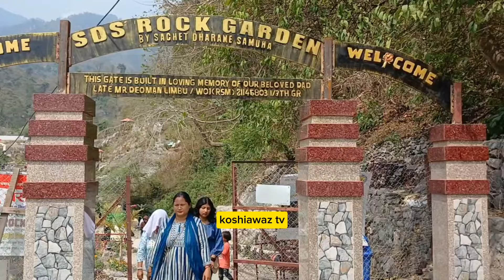मेयर साम्पाङको आइडियाले खुब मज्जाले काम गरयो, दिनमै हजारौं कमाइ, लाग्यो लर्को Harka Samapnag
स्थानीयको लर्को, आम्दानीको गतिलो स्रोत बन्दै